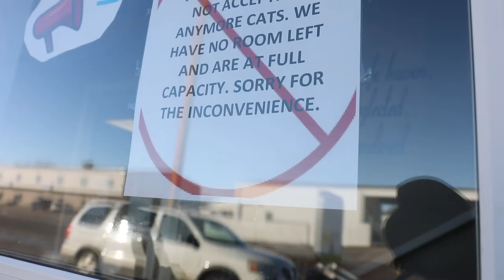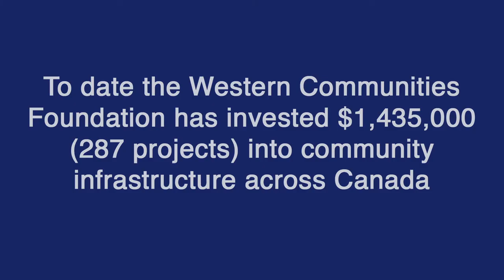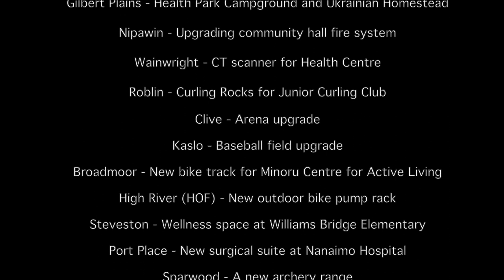Infrastructure Grant - Western Communities Foundation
The Community Infrastructure Grant program is designed to enable a branch to apply to support a major community infrastructure project for renovation or construction of a community’s publicly owned asset (arena, park, library, community hall, pool, etc.).